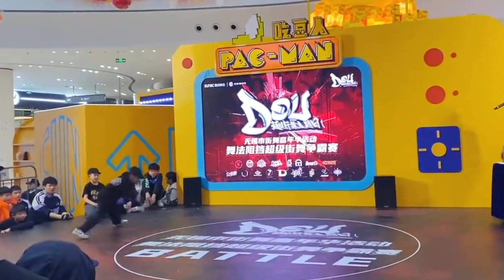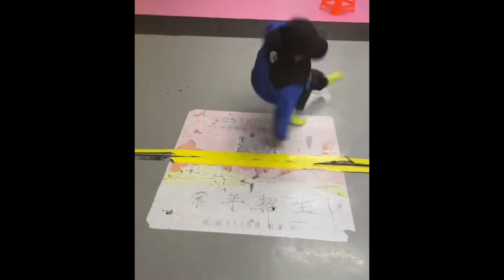【BREAKING】BBOY ZHOU 周恒毅 ◆ 2022 (AGE 8)